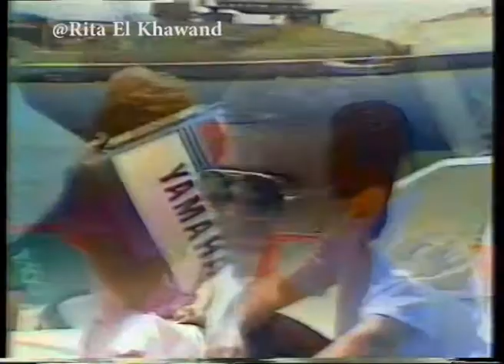A7ad 3al Ba7er with Abdo Yaghi - أحد عالبحر مع عبدو ياغي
Rita El Khawand talks to Abdo Yaghi on a sunny day of July about his family life, daughter Brigitte Yaghi, his career, latest releases & participation to musicals. Various segments of famous songs such as "Na3am Na3amein".
"A7ad 3al Ba7er" was prepared & hosted by Rita El Khawand, directed by Nabil Bechara & broadcasted on Tele Liban in 1988.
عبدو ياغي يتكلم مع ريتا الخوند عن حياته العائلية، عن إبنته بريجيت ياغي، عن آخر أعماله و مشاركته  في المسرحيات. مقطع من "نعم نعمين". "أحد عالبحر"، أول برنامج إستضاف كبار النجوم على شواطئ لبنان، إعداد و تقديم ريتا الخوند، إخراج نبيل بشارة، تلفزيون لبنان ١٩٨٨.